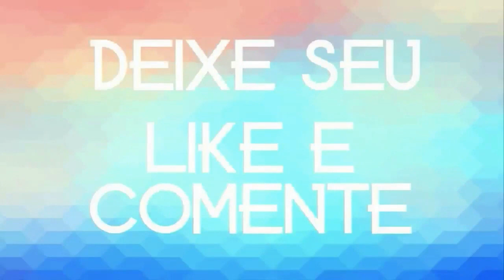OS GAMADOS DO FORRÓ VO 7